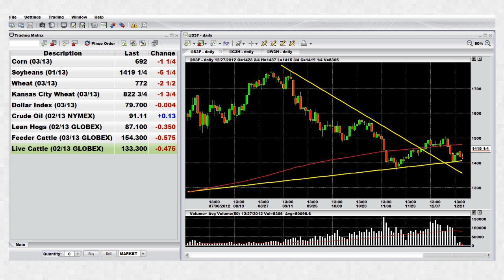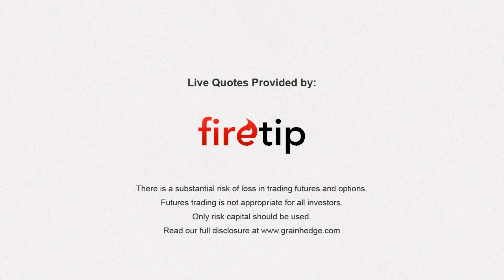GrainTV - December 27th, 2012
Brock and Logan discuss this morning's sell off in the grain market.